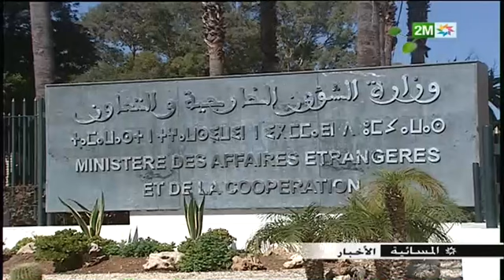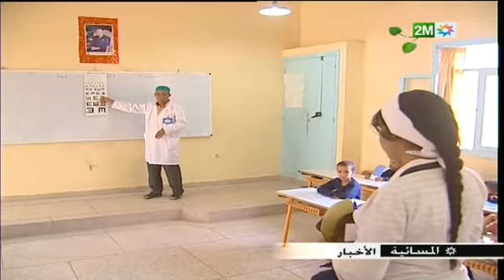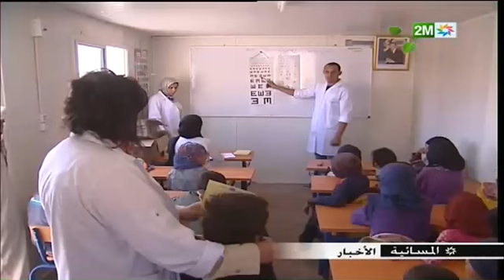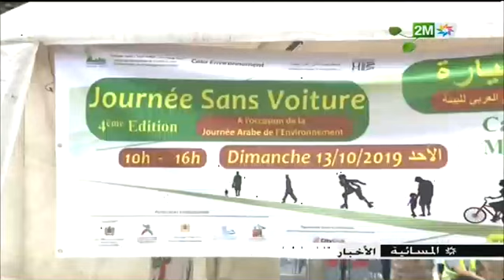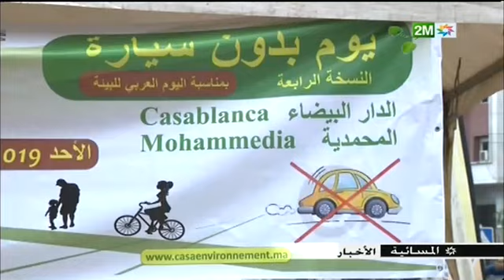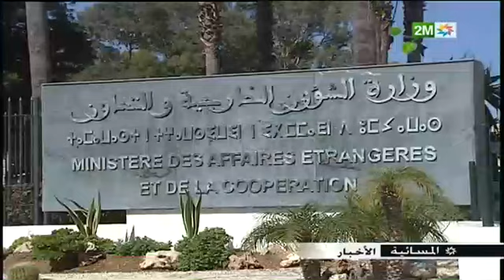المسائية اليوم الأحد 13/10/2019 على القناة الثانية 2M + الأم لاحت ولادها بثلاثة من السطح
أخبار مغربية قناة Akhbar Maghribiya , أخبار المغرب تخص جميع المجالات الفنية، الإقتصادية والإجتماعية التي تهم المواطن المغربي، والمغاربة بشكل عام.

                                Note for all viewers

This channel is founded to give you a good News Reporting videos so please do not Imitating some scenes when the video was not for minors and children.

نحيطكم علما ان قناة Akhbar Maghribiya تنقل لكم كل الاخبار من المدن المغربية التالية :
الرباط Rabat تمارة Témara القنيطرة Kénitra سلا Salé فاس Fès مكناس Meknès تازة Taza الصويرة Essaouira مراكش Marrakech قلعة السراغنة El kelaa des sraghna آسفي Safi الحسيمة Al Hoceima الناظور Nador سبتة Ceuta مليلية Melilla طنجة Tanger أصيلة Asilah تطوان Tétouan أكادير Agadir الداخلة Dakhla جرادة Jrada

كمت قناتنا تهتم ب :
البرلمان المغربي عاجل akhbar alyawm هام للمغاربة بوابة الفن اخبار المغرب اليومية   maroc akhbar yawmia    akhbar maroc    الرباط
البرلمان بالرباط Maroc Akhbar Yawmia أخبار خبر أخبار المغرب عاجل الملك محمد السادس سعد المجرد
Artiste : __url_artiste__

خاصةالناس؛طالع نازل؛ مثل فشي شكل؛شوفتيفي؛المغرب؛فيديو؛بدرهاري؛سعدباطما؛الضحك؛حالةالمجرد؛دنياHespresshakli nifi kayna wla makaynach bigg maroc hek lili nifiakil dj jini nichanidoljugni ji music raja aatini saki aflam muslim 2015 3tini saki redone winners 2015 rachid show حك ليلي نيفي داعش جزيرة الكنزdounia batmaboutazout shakira chouf tv wac 2M medi1 jazirat al kanz ronaldo messi saad lamjarred mchiti fiha x factor 2016 much loved daoudia m3alem INFO badil press soreadmaroc soread marocsheriff